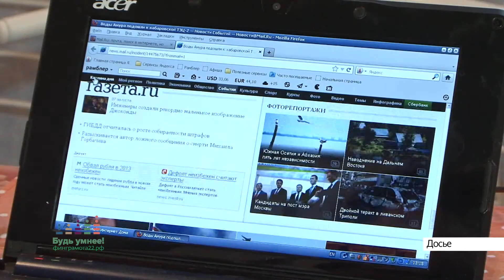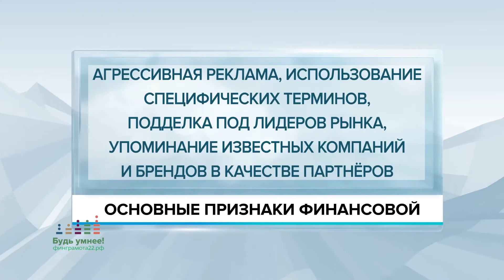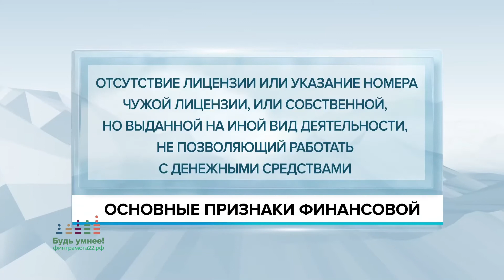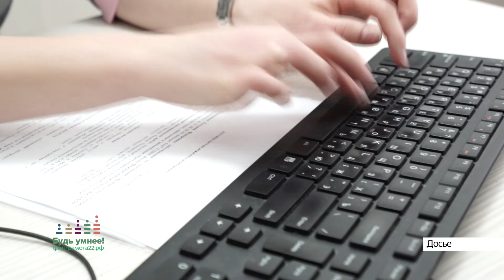«Финансовая грамотность»: о финансовых пирамидах и спекуляциях с криптовалютой